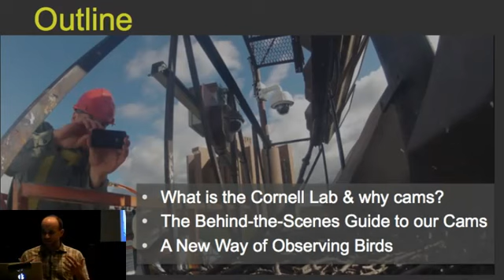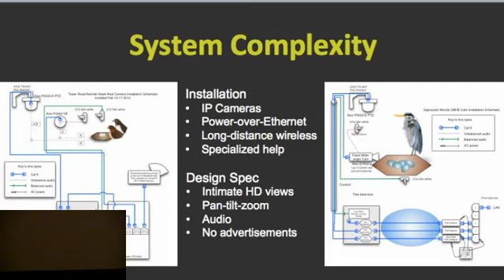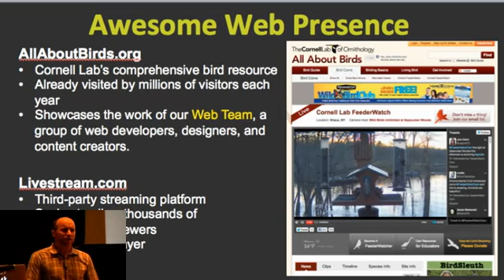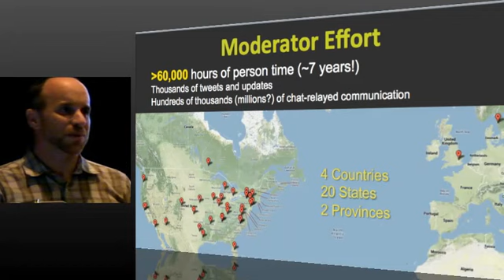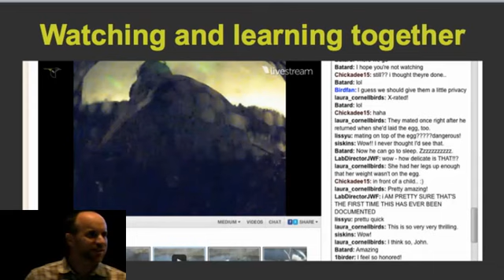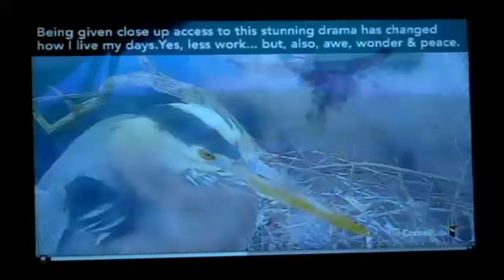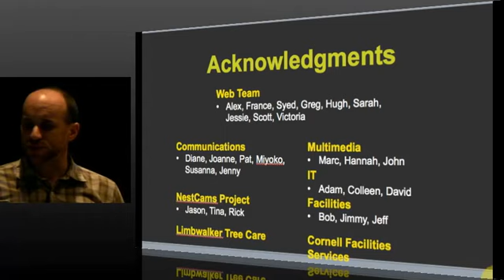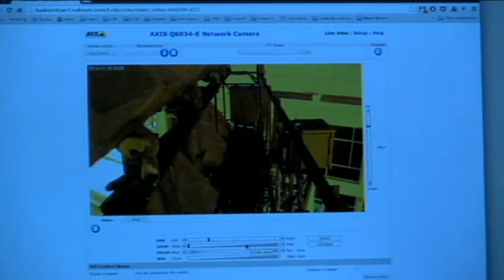Cornell Lab Monday Night Seminar - Bird Cams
Recorded live Monday, November 19th. Charles Eldermire, Bird Cams Project Leader.